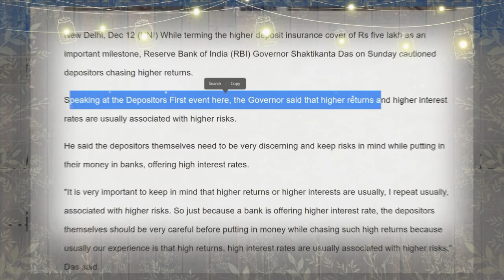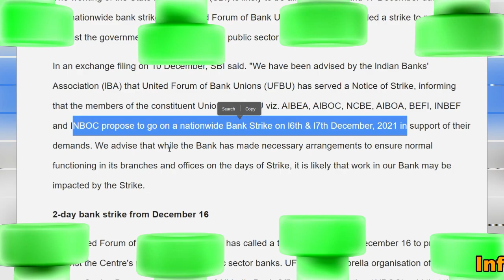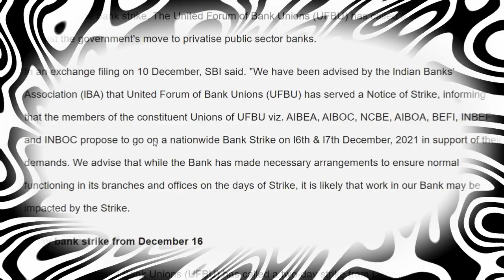🔥சற்றுமுன் 4 அரசு அறிவிப்பு🔥டிசம்பர் 31 வரை ஊரடங்கு நீட்டிப்பு🔥இந்த 2 நாட்களில் வங்கிகள் இயங்காது🔥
🔥சற்றுமுன் வெளியான 4 அரசு அறிவிப்புகள்🔥இந்த 2 நாட்களில் வங்கிகள் இயங்காது🔥இன்று முதல் பொங்கல் சிறப்பு ஏற்பாடு🔥 தமிழக முழுவதும் டிசம்பர் 31 வரை ஊரடங்கு நீட்டிப்பு முதல்வர் இன்று அதிரடி முடிவு🔥அதிக வட்டி: அதிக ஆபத்து RBI வெளியிட்ட அதிர்ச்சி தகவல்🔥

🔥 இந்த 2 நாட்களில். பணம் எடுப்பதில் சிக்கல். எஸ்பிஐ வங்கி முக்கிய அறிவிப்பு...!!!

இரண்டு பொதுத்துறை வங்கிகளை தனியார் மயமாக்குவது தொடர்பாக வங்கிகள் சட்ட திருத்த மசோதா 2021 நாடாளுமன்றத்தில் விரைவில் தாக்கல் செய்ய உள்ளதாக தகவல் வெளியாகி உள்ளது.

இதற்கு எதிர்ப்பு தெரிவித்து வரும் டிசம்பர் 16 மற்றும் 17 ஆகிய தேதிகளில் இரண்டு நாட்கள் வேலை நிறுத்தத்தில் ஈடுபட சங்கங்கள் கூட்டமைப்பு முடிவு செய்துள்ளது.  இந்த நிலையில் இந்தியாவின் மிகப் பெரிய பொதுத் துறை வங்கியான ஸ்டேட் பேங்க் ஆஃப் இந்தியா தனது வாடிக்கையாளர்களுக்கு இதுகுறித்து எச்சரிக்கை செய்துள்ளது.

வங்கிகள் வேலைநிறுத்தப் போராட்டம் நடைபெறும் சமயத்தில் வாடிக்கையாளர்களுக்கான வங்கிச் சேவைகள் பாதிக்கப்படும் என்று தெரிவித்துள்ளது. இதனால் வாடிக்கையாளர்கள், பணம் எடுப்பது, டெபாசிட் செய்வது உள்ளிட்ட பல்வேறு வங்கிச் சேவைகள் பெறுவதில் சிக்கல் ஏற்பட வாய்ப்புள்ளது. போராட்டம் நடைபெற இன்னும் ஓரிரு நாட்கள் இருக்கும் நிலையில் அதற்கு முன்பாகவே வாடிக்கையாளர்கள் வங்கிச் சேவைகள் தொடர்பான தங்களது தேவைகளை முன்கூட்டியே திட்டமிட்டு செயல்பட்டால் நெருக்கடியைச் சமாளிக்கலாம்.

🔥 உடனடியாக பதிவு செய்யுங்கள்…. அரசு பொங்கல் சிறப்பு அறிவிப்பு…!

பொங்கல் பண்டிகையை முன்னிட்டு வெளியூர்களில் இருக்கும் இருப்பவர்கள் தங்களுடைய சொந்த ஊர்களுக்கு திரும்புவார் கள். எனவே பேருந்து மற்றும் ரயில் நிலையங்களில் கூட்டம் அலைமோதும். எனவே தமிழக அரசு சார்பாக மக்கள் நலனை கருத்தில் கொண்டு சிறப்பு பேருந்துகள் வருடந்தோறும் பொங்கல் பண்டிகையை முன்னிட்டு இயக்கப்பட்டு வருகிறது.

அந்த வகையில் தற்போது பொங்கலுக்கு இயக்கப்படும் சிறப்பு பேருந்துகளுக்கான முன்பதிவு தொடங்கியுள்ளது. பேருந்துகளின் எண்ணிக்கை, சென்னையில் அமைந்துள்ள பேருந்துகள் முன்பதிவு மையங்கள் உள்ளிட்டவை விரைவில் அறிவிக்கப்பட உள்ளன. முன்பதிவு மையங்களிலோ என்ற என்ற இணையதளத்திலோ முன்பதிவு செய்து கொள்ளலாம்.

🔥தமிழகத்தில் ஊரடங்கு நீட்டிப்பு, கட்டுப்பாடு….? இன்று முக்கிய ஆலோசனை…!

தமிழகத்தில் கொரோனா பரவல் நாளுக்கு நாள் குறைந்து வருகிறது. ஆனால் உருமாறிய ஒமைக்ரான் அச்சுறுத்தலை ஏற்படுத்தி வர. கிறது  இந்த நிலையில் வரும் 15 ஆம் தேதியுடன் தமிழகத்தில் ஊரடங்கு முடிவடைய உள்ள நிலையில் தமிழகத்தில் பல கட்டுப்பாடுகள் மற்றும் மேலும் ஊரடங்கு நீட்டிப்பு குறித்து இன்று உயர் அதிகாரிகளுடன் முதல்வர் முக ஸ்டாலின் ஆலோசனை நடத்த உள்ளார்.

சென்னை தலைமைச் செயலகத்தில் இன்று காலை பத்து முப்பது மணிக்கு இந்த ஆலோசனை கூட்டம் நடைபெறும் என்று தெரிவிக்கப்பட்டுள்ளது. ஒமைக்ரான் அச்சுறுத்தல் இருக்கும் நிலையில் ஊரடங்கு உத்தரவை மேலும்  நீட்டிப்பது குறித்தும் இந்தக் கூட்டத்தில் ஆலோசனை மேற்கொள்ளப்பட உள்ளது. கூடுதல் கட்டுப்பாடுகள் விதிக்கப் படுமா? அல்லது தற்போதுள்ள நிலையை தொடலாமா? என்று குறித்து இந்த கூட்டத்தில் முதல்வர் ஆலோசனை செய்வார்.

🔥 அதிக வட்டி: அதிக ஆபத்து: ரிசர்வ் வங்கி எச்சரிக்கை

'அதிக வட்டி கிடைக்கும், முதலீட்டுக்கு அதிகப் பணம் கிடைக்கும் என எதிர்பார்ப்பது அதிக ஆபத்தானதாகவும் முடியலாம். அதனால் எச்சரிக்கையுடன் செயல்பட வேண்டும்,'' என, ரிசர்வ் வங்கி கவர்னர் சக்தி காந்த தாஸ் எச்சரித்து உள்ளார்.

இதற்கு அனைவரும் இணைந்து செயல்படுவதே காரணம். வங்கிகளும், ரிசர்வ் வங்கியும், அரசும் இணைந்து செயல்படும்போது கூட்டுப் பொறுப்பாக அமைந்து விடுகிறது.இந்தக் கொரோனா காலத்தில் அனைத்து தரப்பினரும் இணைந்து செயல்பட்டதால் தான் நம் பொருளாதாரம் வளர்ச்சி அடைந்தது. இவ்வாறு அவர் பேசினார்.